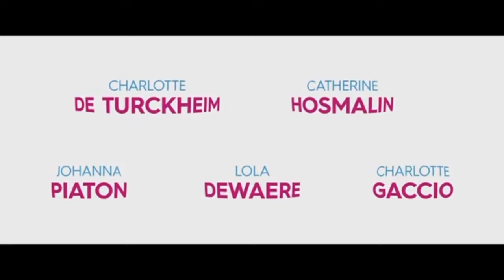MINCE ALORS 2 ! | BANDE ANNONCE OFFICIELLE (2021)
sabelle et sa nièce Nina ouvrent une cure « jeûne et détox » au cœur de la Provence, avec l’aide de Baptiste, yogi et homme à tout faire, Jessica, masseuse tantrique, et Maxime, séduisant équithérapeute. Parmi les premiers curistes, quatre adolescents en surpoids envoyés par la Mairie ; Marion et Lio, sa sœur maigrichonne qui lui impose la cure « pour son bien » ; et leur amie Émilie qui, délestée de ses kilos en trop, découvre à peine arrivée que son époux adoré se pâme dans les bras d’un homme… en nette surcharge pondérale !